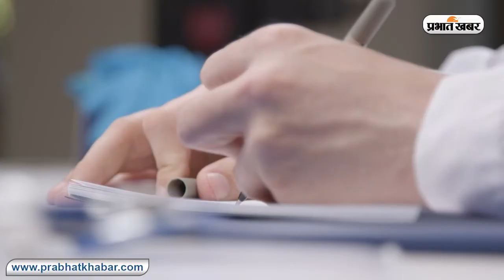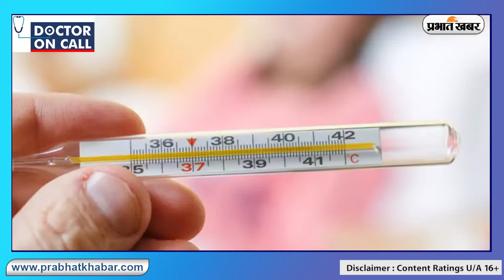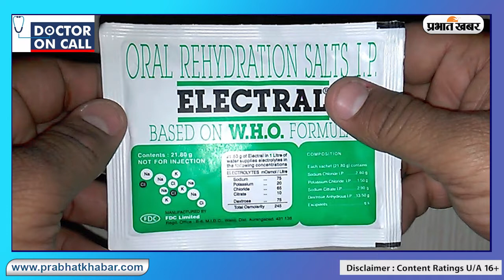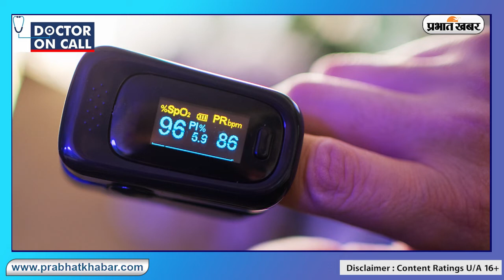Doctors On Call: आम सी दिखने वाली ये बीमारियां ले सकती हैं जान, न करें नजरअंदाज, जानें उपचार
Doctors On Call: आम सी दिखने वाली ये बीमारियां ले सकती हैं जान, न करें नजरअंदाज, डॉ कुणाल से जानें उपचार
कोरोना काल में भी आम सी दिखने वाली बीमारियों से लोगों की जान जाती रही. ब्लड प्रेशर, डायबिटीज समेत कई ऐसी बीमारियां है जो हमारे लाइफस्टाइल सही नहीं होने के कारण बढ़ती और जीवन भर इनसे बचाव करना पड़ता है. ऐसे में आइये जानते हैं जेनेरल फिजिशियन डॉ कुणाल से कि कैसे इन्हें घर पर ही करें कंट्रोल, क्या, कब बरतें सावधानियां...